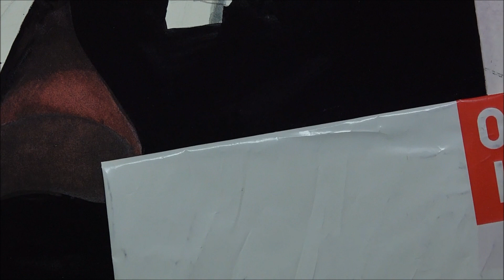[Watercolor] Sicario: Day Of The Soldado Poster / 시카리오: 데이오브솔다도 포스터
Paper:
Fabriano AR26 (455mmX610mm)
Hot Pressed / Traditional White

Brush:
Hwahong(156)-1, Hwahong(337)-3, Babara(80R-S)-2
Raphael(Sepia Deco 8520)-4, Hwahong(700R)-12, Hwahong(972)-4,6

Watercolor: Shinhan Watercolor - Professional (32Colors)
*Used Colors:
Mexico Flag: Hookers Green + Viridian Hue, Vandyke Brown, Permanent Red + Rose Madder
USA Flag: Indigo, Permanent Red + Rose Madder
Skeleton: Warm Grey / Pistol: Cool Grey

웹페이지
Society6 Print Shop